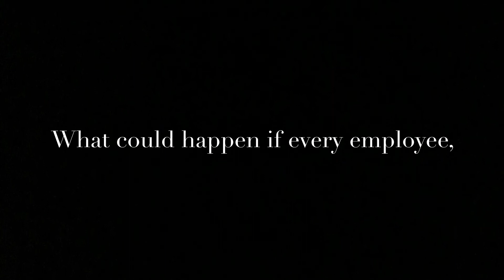Here’s How Klay’s Work Changed My Experience + Expectation Around Company Culture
Video Credit: Videezy